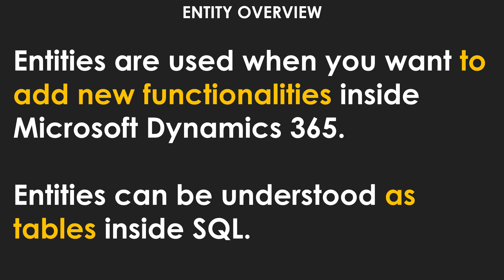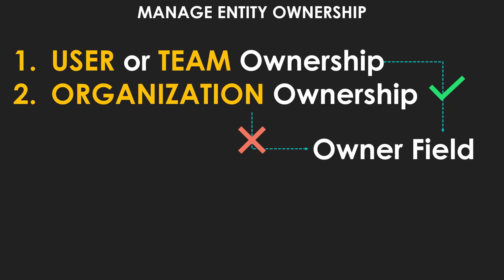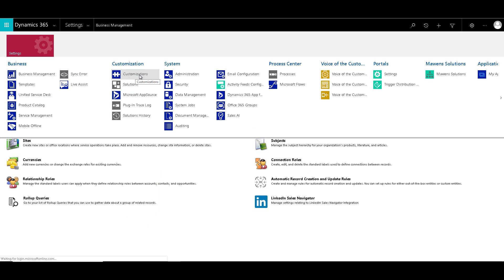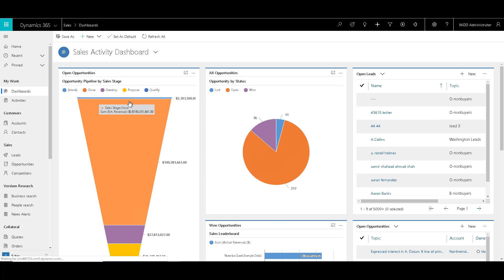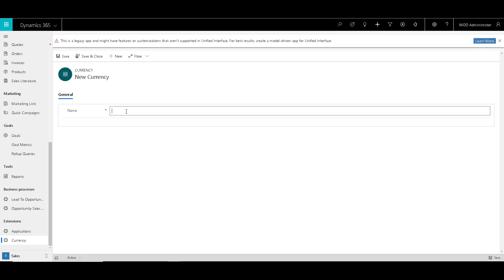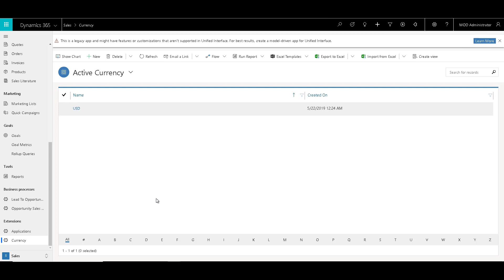D365 - Manage Entity Ownership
Want To Use Neural AI To Naturally Voice Over Your Scripts?
This video explains how yo can manage entity ownership in Dynamics 365.

By limiting ownership to users or teams, you restrict access to data to authorized users in the organization. However, you can expand data access to additional users and teams by sharing an entity record with them. You can also assign a record to another user or team. Configuring security for user-owned or team-owned entities gives you more access levels for the security roles than for organization-owned entities. The security roles for organization-owned entities have two access levels: None and Global. The user-owned or team-owned entities have five access levels: Global, Deep, Local, Basic, and None.